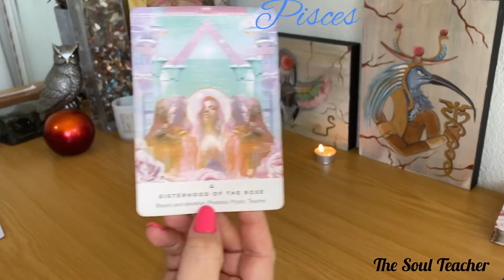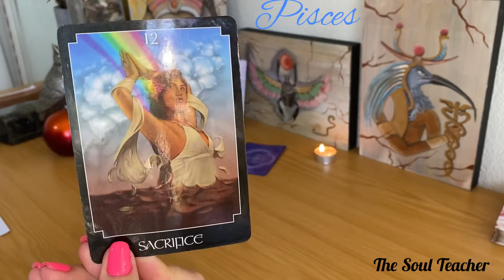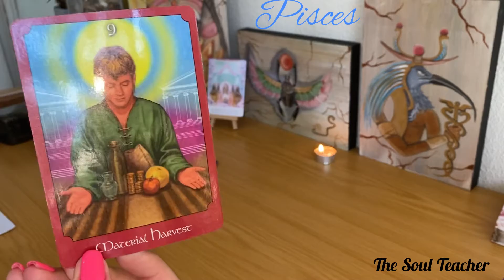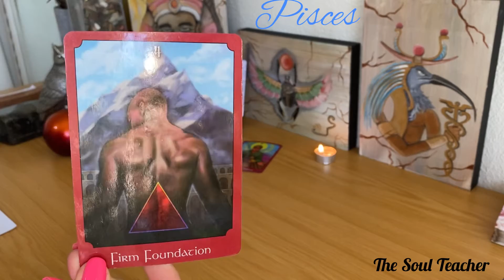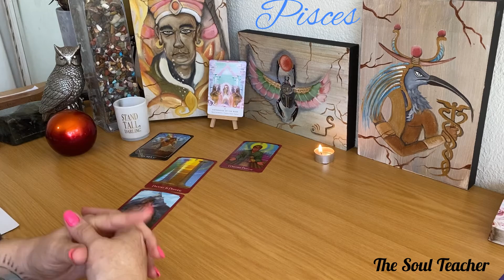Pisces ~ It’s really time to put that well thought out plan into action!